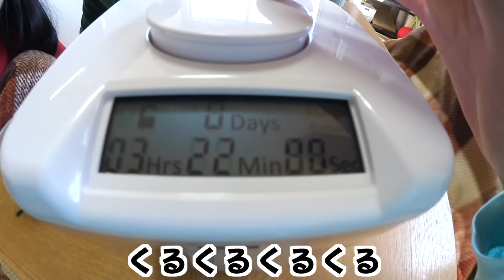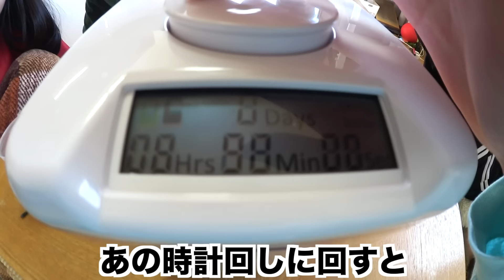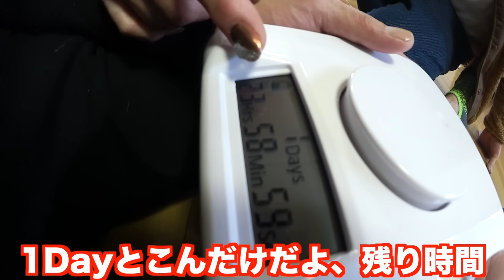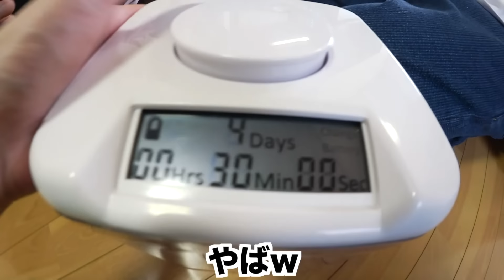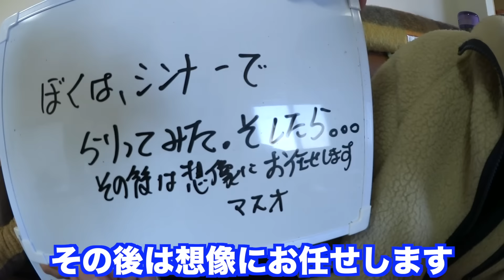スマホ依存症の妹と家族が1日スマホなし生活してみたらiPhone破壊された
スマホ依存症の家族を救いたくて、タイムロッキングコンテナという強制的にスマートホンを閉じ込めるアイテムを購入しました。特徴的なのが、設定した時間が経過しなければふたを開けることができないという仕掛けが施されていること。別名を「禁欲ボックス」とも言います。これを用いて1日スマホなし生活を実施しました